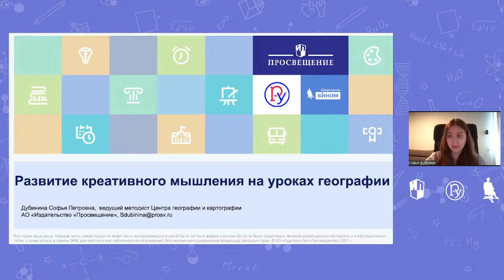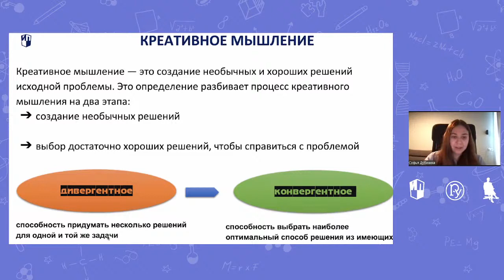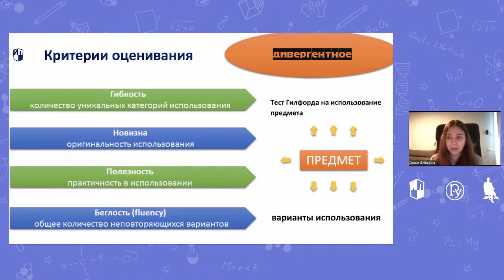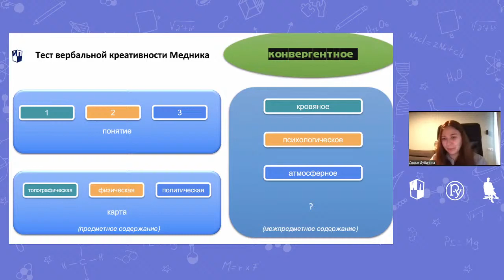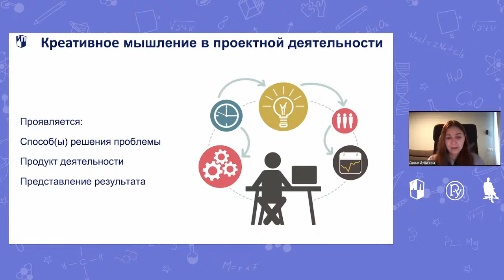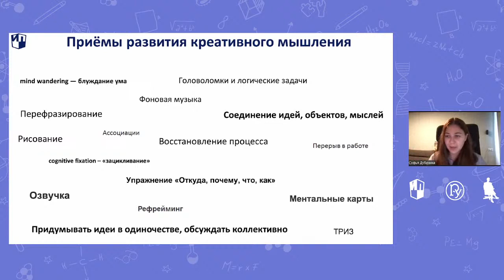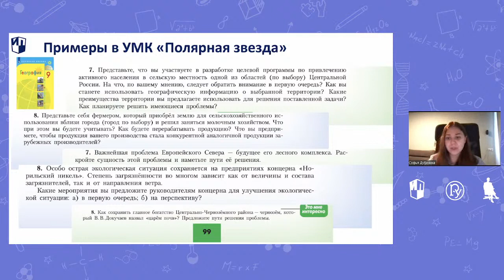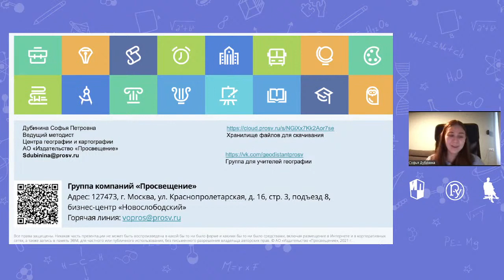Готовимся к PISA 2022 Развитие креативного мышления на уроках географии